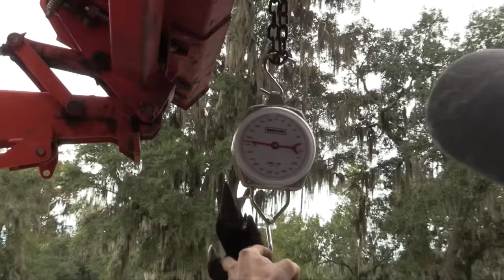GIGANTIC HOG! BIGGEST hog I have EVER taken with A BOW!! 347LBS!!!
Some farmers were having devastating damage to their crops and sod fields. Luckily we were able to remove this giant sow with a bow and arrow, saving the farmers thousands of dollars in future loss. This is Ryan's biggest hog taken with a bow to date!